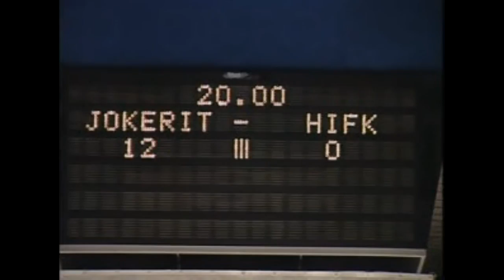Lapinlahden Linnut - Valmentaja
Lapinlahden Linnut
"Valmentaja"
Kuudestilaukeava